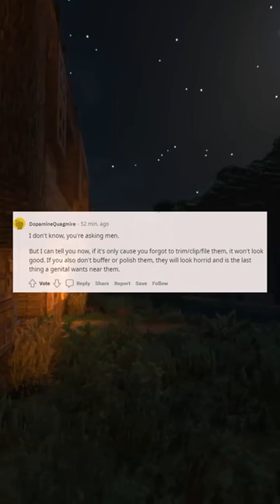What do women think of men with long but clean nails